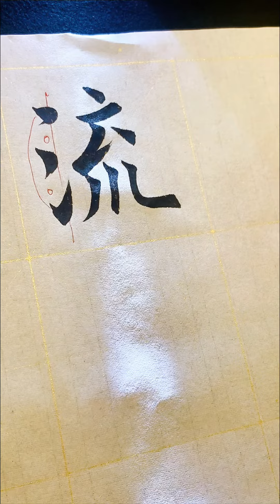Viết bộ chấm thuỷ trong thư pháp bút lông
- Bút Lông viết chữ Hán thư pháp xuất phong 3cm hoặc 4cm tùy vào nhu cầu các b viết chữ to hay nhỏ ạ, ngoài ra bên mình cũng có sách học viết và mực giấy kèm theo nhé.

- Địa chỉ lớp học và cửa hàng Thư Pháp : Số nhà 12 ngõ 31 Phan Văn Trường Dịch vọng hậu Cầu Giấy - Hà Nội